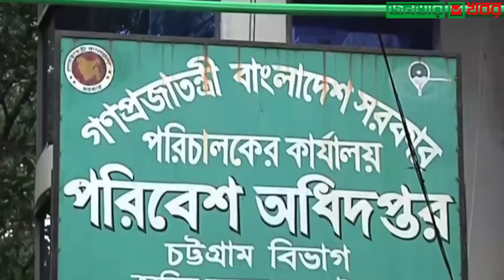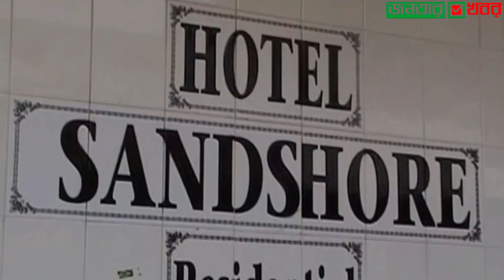চরম ঝুঁকিতে দেশের একমাত্র প্রবাল দ্বীপ সেন্টমার্টিন, ব্যর্থ পরিবেশ অধিদফতর।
পর্যটকদের চাপে চরম ঝুঁকিতে রয়েছে দেশের একমাত্র প্রবাল দ্বীপ সেন্টমার্টিন। আর এই ঝুঁকি মোকাবিলায় দ্বীপটির ব্যবস্থাপনার দায়িত্বে থাকা পরিবেশ অধিদফতরের কার্যক্রমে অসন্তুষ্ট গৃহায়ণ ও গণপূর্ত মন্ত্রণালয় সম্পর্কিত সংসদীয় স্থায়ী কমিটি। পরিবেশ অধিদফতের অব্যবস্থাপনা নিয়ে ক্ষোভও প্রকাশ করেছে সংসদীয় কমিটি। একই সঙ্গে সেন্টমার্টিনের ব্যবস্থাপনার দায়িত্ব পরিবেশ অধিদফতরের কাছ থেকে কক্সবাজার উন্নয়ন কর্তৃপক্ষকে হস্তান্তরেরও সুপারিশ করেছে কমিটি।
মঙ্গলবার (১৬ মার্চ জাতীয় সংসদ ভবনে অনুষ্ঠিত গৃহায়ণ ও গণপূর্ত মন্ত্রণালয় সম্পর্কিত সংসদীয় স্থায়ী কমিটির বৈঠকে এই সুপারিশ করা হয়েছে। সংসদীয় কমিটির সভাপতি ইঞ্জিনিয়ার মোশাররফ হোসেনের সভাপতিত্বে বৈঠকে কমিটির সদস্য গণপূর্ত প্রতিমন্ত্রী শরীফ আহমেদ, নারায়ণ চন্দ্র চন্দ, বজলুল হক হারুন ও ফরিদা খানম এবং সংশ্লিষ্ট কর্মকর্তারা উপস্থিত ছিলেন।
কমিটি সূত্র জানায়, বৈঠকে কমিটির সুপারিশ বাস্তবায়ন অগ্রগতি তুলে ধরা হয়। এতে কক্সবাজার উন্নয়ন কর্তৃপক্ষের উদ্ধৃতি দিয়ে গৃহায়ণ ও গণপূর্ত মন্ত্রণালয় বৈঠককে জানায়, তারা সেন্টমার্টিনের রক্ষণাবেক্ষণের দায়িত্ব কক্সবাজার উন্নয়ন কর্তৃপক্ষের কাছে ন্যস্ত করার বিষয়ে শিগগিরই মন্ত্রিপরিষদ বিভাগকে চিঠি দেবে।সংসদীয় কমিটির আগের বৈঠকে সেন্টমার্টিন দ্বীপের পরিবেশ সংরক্ষণ নিয়ে আলোচনা হয়। আলোচনা শেষে সেন্টমার্টিন দ্বীপের রক্ষণাবেক্ষণের দায়িত্ব কক্সবাজার উন্নয়ন কর্তৃপক্ষের কাছে ন্যস্ত করার জন্য মন্ত্রিপরিষদ বিভাগের পরামর্শ নেয়ার সুপারিশ করা হয়।ওই বৈঠকে কমিটির সভাপতি ইঞ্জিনিয়ার মোশাররফ হোসেন বলেন, ‘পরিবেশ অধিদফতর দেশের একমাত্র প্রবাল দ্বীপ সেন্টমার্টিনের জীব-বৈচিত্র্যের উন্নয়ন, ব্যবস্থাপনা ও সংরক্ষণ কার্যক্রম সঠিকভাবে পালন করতে পারছে না।সেন্টমার্টিনে পরিবেশগত হুমকি দিনে দিনে চরম হয়ে উঠলেও পরিবেশ অধিদফতর কয়েকটি সাইনবোর্ড, পত্রিকায় বিজ্ঞপ্তি এবং সভা-সেমিনারের মাধ্যমেই তাদের কার্যক্রম সীমাবদ্ধ রেখেছে। এছাড়া সেখানে অপরিকল্পিত ও অনুমোদনবিহীন দোকানপাট উচ্ছেদ এবং পর্যটকদের চাপ নিয়ন্ত্রণে প্রতিষ্ঠানটি সম্পূর্ণ ব্যর্থ হয়েছে।এদিকে বৈঠকে আলোচনা শেষে চট্টগ্রামের হালিশহরে মসজিদ সংলগ্ন ফাঁকা জায়গাটিতে পার্ক তৈরির সুপারিশ করা হয়। এছাড়া চট্টগ্রামের জিইসি মোড়ে সরকারি-বেসরকারি অংশীদারত্বের ভিত্তিতে বহুতল বাণিজ্যিক কাম আবাসিক ভবন নির্মাণ প্রকল্প বাস্তবায়নে সৃষ্ট জটিলতা দ্রুত নিরসনের জন্য পুনরায় টেন্ডার আহ্বানসহ নতুন করে কার্যক্রম শুরুর পরামর্শ দেয়া হয়েছে।